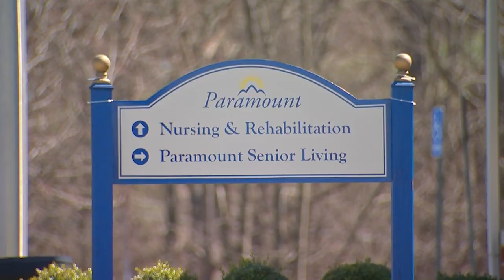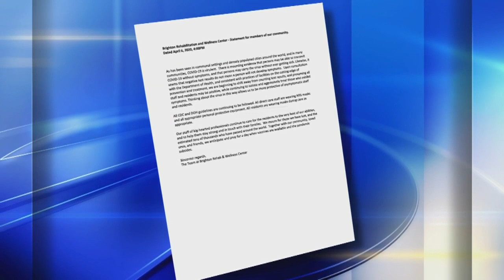11 Investigates: Still no answers from Pa. health secretary about nursing home concerns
11 Investigates still has not received any answers from the Pennsylvania Department of Health regarding concerns that nursing homes residents are being marginalized in the state’s fight against COVID-19.